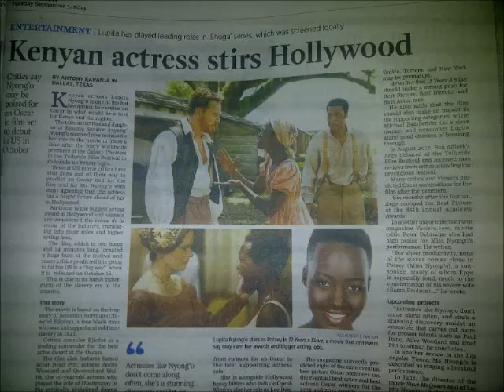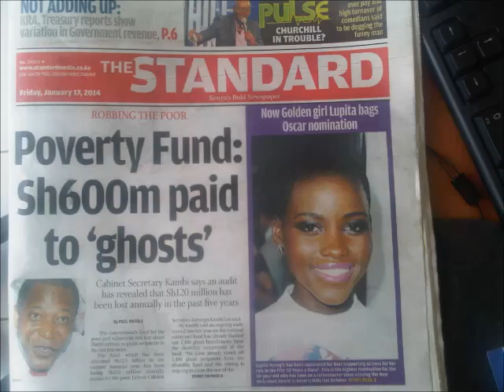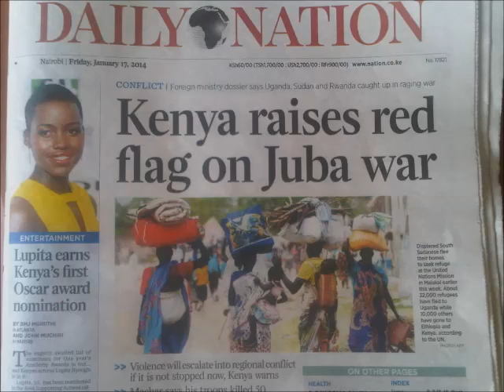Lupita Nyong'o.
2014 Oscar award winner.Photo Album.1080 HD.
No matter where youre from your dreams are valid.